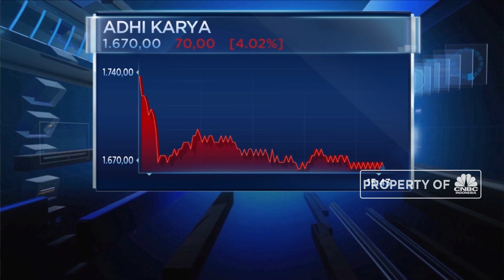ADHI bukukan laba bersih Rp 75,54 Miliar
Emiten konstruksi, yakni PT ADHI karya atau Adhi, kembali membukukan peningkatan kinerja secara Year On Year, dengan perolehan laba yang diatribusikan kepada pemilik entitas induk, sebesar Rp 75,54 Miliar pada Kuartal 1 – 2019. Simak Berita Selengkapnya di CNBC Indonesia